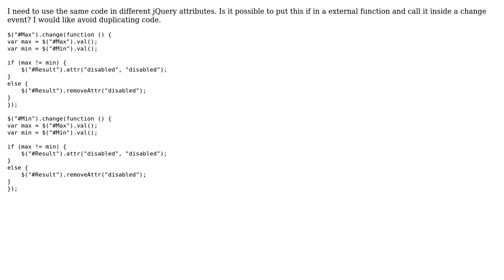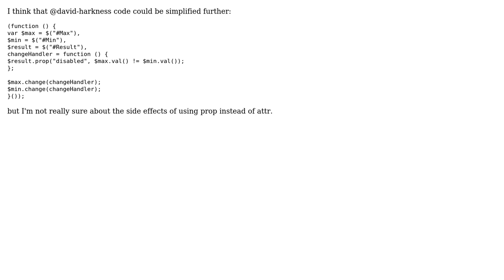Avoiding code duplication for attribute-removal code (2 Solutions!!)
Avoiding code duplication for attribute-removal code

With thanks & praise to God, and with thanks to the many people who have made this project possible! | Content (except music & images) licensed under CC BY-SA | Music | Images & others | With thanks to user Quill user Mirko user Emanuele Paolini user David Harkness and the Stack Exchange Network Trademarks are property of their respective owners. You are responsible for your own actions.